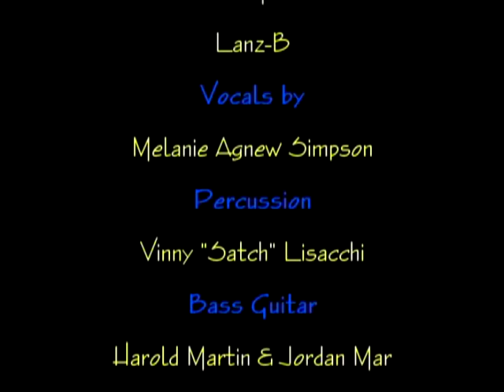LANZ-B FREEDOM.avi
ThrowBack to Lance Megginson's 2006 very first Music Video, celebrating family and freedom.  Entirely shot in one day and night, with his family at his home,  hand held Panasonic 100A filmed and Edited by Nathan Ross Freeman, Produced by Sharon Agnew and Nathan Ross Freeman, presented by Assegai Film Group.  Stay for the End Credits.